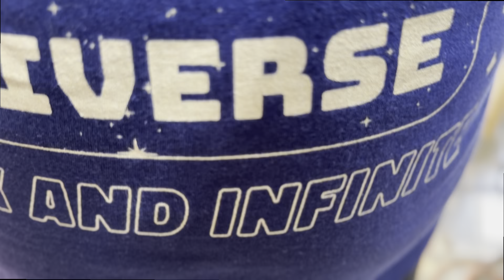Is it Ohia or is it Koa?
Is it Ohia or is it Koa? Today we’re cutting a piece of wood into that I picked up in Hawaii. It’s absolutely stunning on the inside.

Essenceofthekeys.com